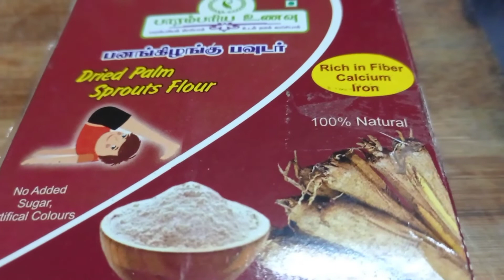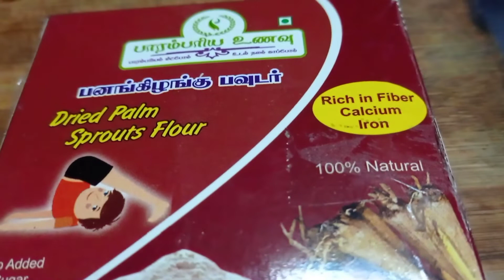பாரம்பரிய பனங்கிழங்கு பால். Traditional Palm sprout milk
This video deals with the preparation of  traditional  sprouted palm  milk.

 பாரம்பரிய பனங்கிழங்கு பால்

This recipe consists of

Dried sprouted palm

Country sugar/ Any sugar

Boiled milk